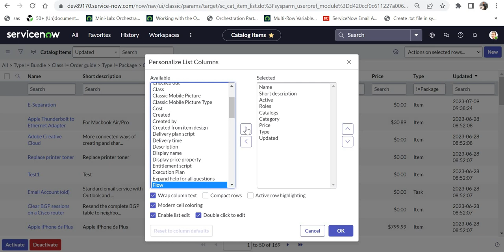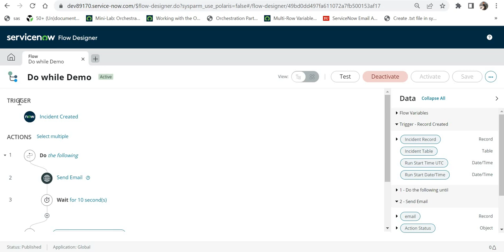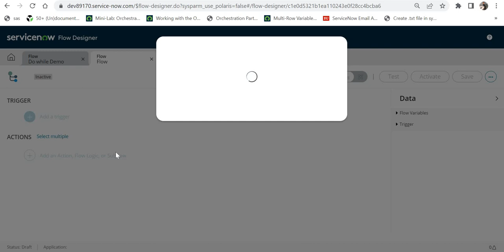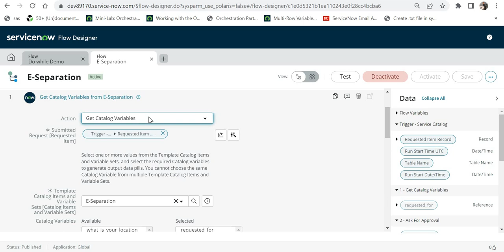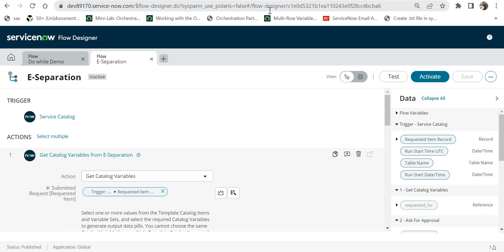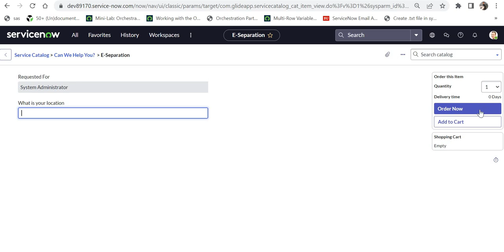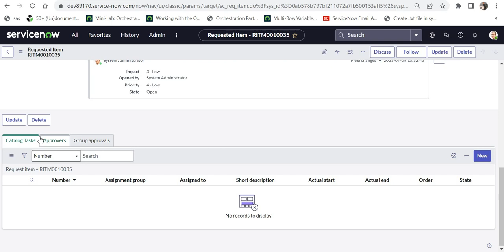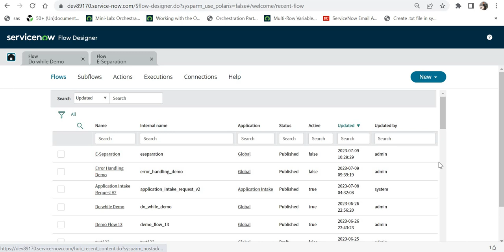Things to consider before deactivating or deleting a Flow in ServiceNow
There are few considerations which we should have before deactivating or deleting a Flow in Flow Designer. We will discuss all possibilities in this video.

00:00 - Introduction
00:21 - Things to check and how to check them?
02:24 - Impact on existing records after deactivating flow
05:19 - Impact on new records after deactivating the flow
06:29 - How to delete a Flow?